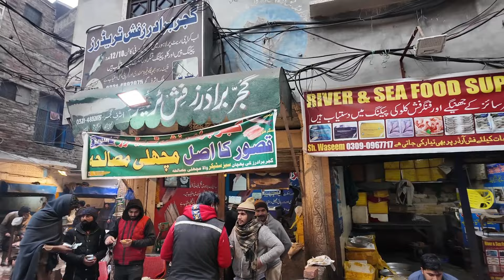DJI's Osmo Pocket 3 test and sample footage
Footage for this walking video was recorded in Lahore's fish market today. Even though the place was difficult to move, you can see that footage is very smooth.